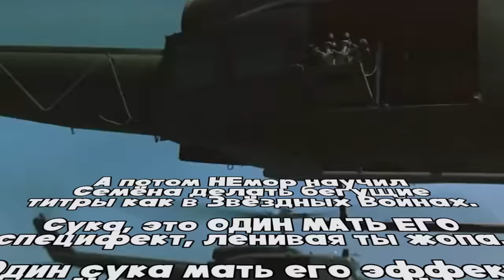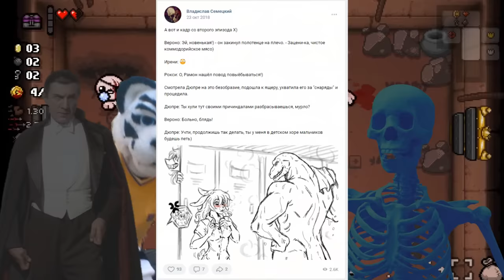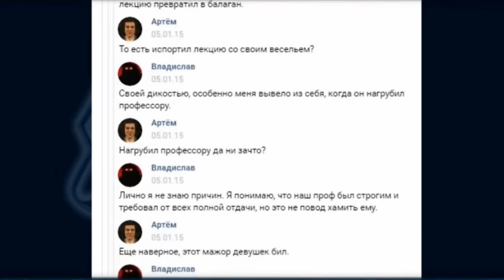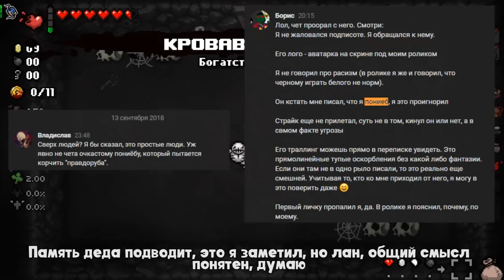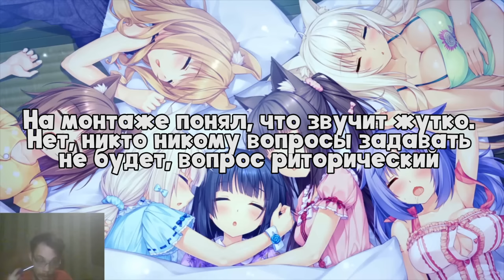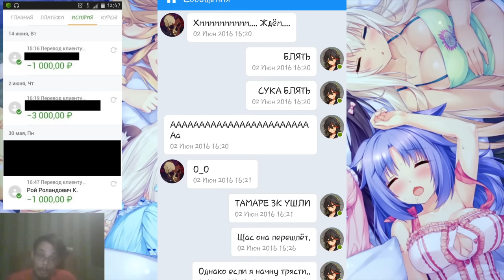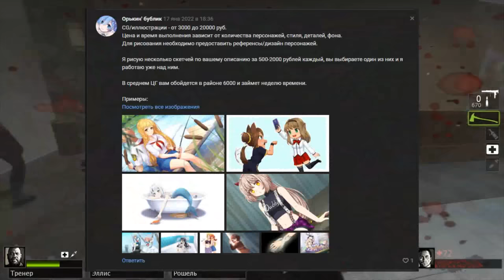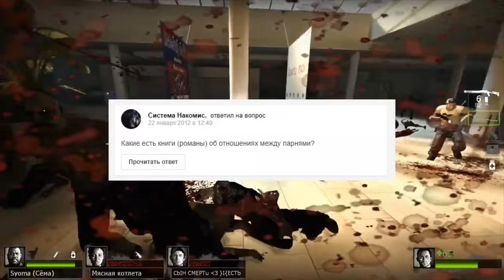Семеностальгия. Откровения Немецкого.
Оглавление
00:00 - несмешное вступление
00:44 - пояснение
03:28 - внезапное мочеиспускание из фута члена
08:00 - про персональные данные (для справки, я знаю чуть больше, но этот секрет уйдет со мной в могилу)
10:07 - кто такой Семён и его связь с SCP и Мятежником Джеком
11:48 - фурри форумы, фанфики про сиськозмей и угрозы рассправы
30:34 - SCP и нацизм
38:19 - про нацизм
45:38 - убийство?
48:20 - тот самый развал Легиона, правда про Дракулу
58:10 - наркомания?
58:34 - пост легион
01:00:32 - внезапный фап
01:01:17 - продолжаем
01:01:35 - как Дракула лезет к Семёну
01:06:50 - мой срач
01:27:20 - новые проекты
01:31:30 - донатеры
01:31:54 - история с долгом Ванессы ПОДРОБНО
02:01:58 - порно с футами и цп
02:02:15 - проект
02:36:31 - высокий порог вхождения
02:50:42 - сталкинг
02:58:22 - как Семён доводит до инфаркта сталкингом